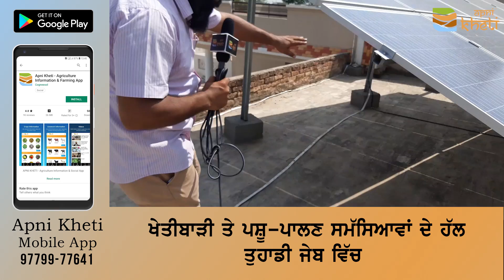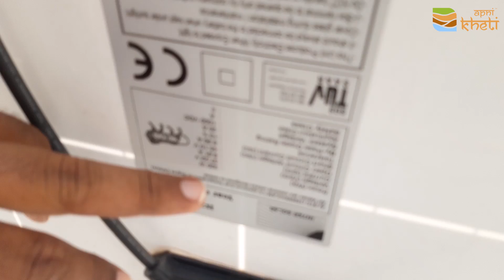ਕਿਵੇਂ ਹੋ ਸਕਦਾ ਹੈ ਸੋਲਰ ਪੈਨਲ ਲਗਾਉਣ ਸਮੇਂ ਧੋਖਾ I Best On-Grid Solar system I Solar Energy I Solar Panel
ਖੁਸ਼ਵਿੰਦਰ ਸਿੰਘ ਬਰਾੜ ਜੀ ਆਪਣੀ ਖੇਤੀ ਰਾਹੀ ਸੋਲਰ ਪੈਨਲ ਬਾਰੇ ਸਹੀ ਜਾਣਕਾਰੀ ਦੇ ਰਹੇ ਹਨ ਕਿ ਕਿਸ ਤਰੀਕੇ ਦਾ ਸੋਲਰ ਪੈਨਲ ਅੱਜ ਦੇ ਸਮੇਂ ਅਨੁਸਾਰ ਕਾਮਯਾਬ ਹੈ ਤੇ ਕਿਵੇਂ ਕਈ ਪ੍ਰਾਈਵੇਟ ਕੰਪਨੀ ਕਿਸਾਨਾਂ ਨਾਲ ਧੋਖਾ ਕਰ ਰਹੀਆ ਹਨ। ਖੇਤੀਬਾੜੀ ਅਤੇ ਪਸ਼ੂਪਾਲਣ ਬਾਰੇ ਆਪਣੇ ਸਾਰੇ ਸਵਾਲ ਤੁਸੀ ਆਪਣੀਖੇਤੀ ਐੱਪ ਵਿੱਚ ਪੁੱਛ ਸਕਦੇ ਹੋ। ਡਾਊਨਲੋਡ ਕਰੋ ਅਪਣੀ ਖੇਤੀ ਐੱਪ ਅਤੇ ਆਪਣਾ ਸਵਾਲ ਲਿਖ ਕੇ ਸਬਮਿਟ ਕਰੋ। ਪਾਓ ਸਹੀ ਜਾਣਕਾਰੀ ਸਹੀ ਸਮੇ। ਐੱਪ ਡਾਊਨਲੋਡ ਕਰਨ ਲਈ ਕਲਿਕ ਕਰੋ:

ਡੇਅਰੀ ਲੋਨ ਲੈਣ ਦਾ ਪੂਰਾ ਤੇ ਸਹੀ ਤਰੀਕਾ ਜਾਣੋ I Dairy Loan I Pashu Loan Scheme

ਸ਼ੌਂਕ ਵਿੱਚ ਸ਼ੁਰੂ ਕੀਤੀ ਮਸ਼ਰੂਮ ਦੀ ਖੇਤੀ ਕਿਵੇ ਬਣੀ ਸਫਲ ਵਪਾਰ I Randhawa Mashroom Farm I Mashroom Farming I